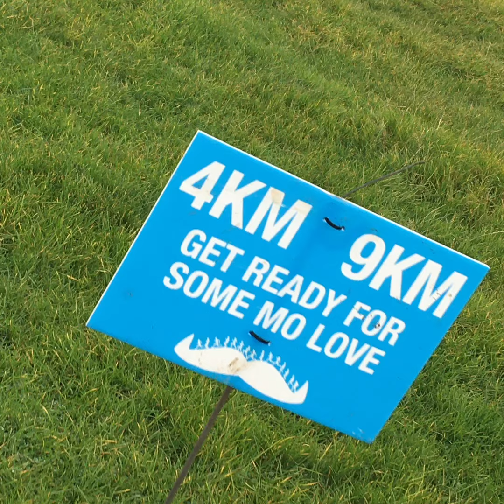movember Newcastle 2019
Movember fun run 3/11/2019
Michael Moore lad from Darlington doing his thing for Movember